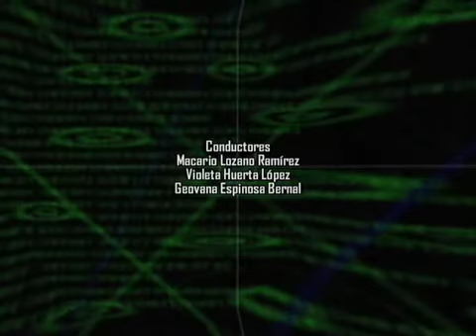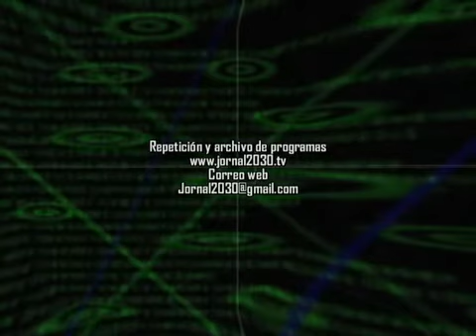JORNAL-379-070512-B3-PRD mexiquense, Inseguridad pública en el país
El pasado fin de semana el PRD estatal demostró nuevamente la división que lo caracteriza a su interior...
Veracruz sigue convertida en la peor entidad para el ejercicio del periodismo, las recientes ejecuciones de comunicadores así lo demuestran...
Siguen los problemas de inseguridad en el país, ahora fue en Tamaulipas...
El Estado de México sigue sin ejercer los recursos que recibe de la federación para el combate a la delincuencia...
Siguen los contratiempos para el sector agrícola mexiquense...
 Acepta el Vaticano la renuncia de Onésimo Cepeda...
El giro en la orientación ideológica del gobierno francés es una muestra más de la inconformidad ante el panorama económico del viejo continente...